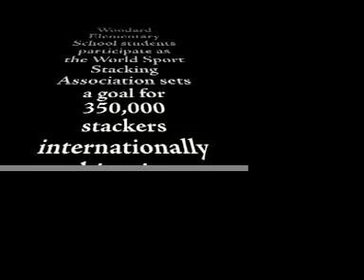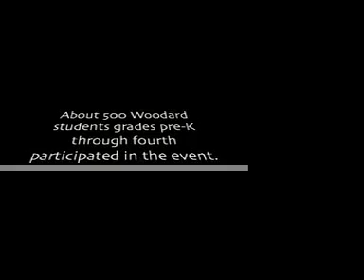Woodard Sport Stacking.mov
Woodard Elementary School students particpate in WSSA event to go into Guiness Book of World Records.